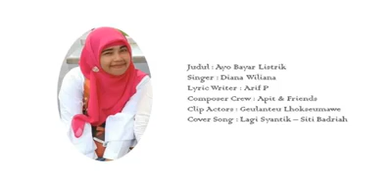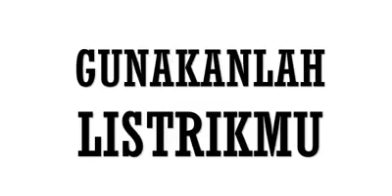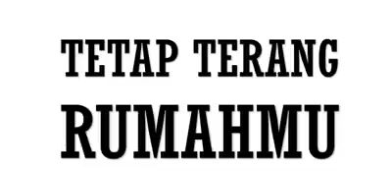Bayar listrik sebelum tanggal 20 aman